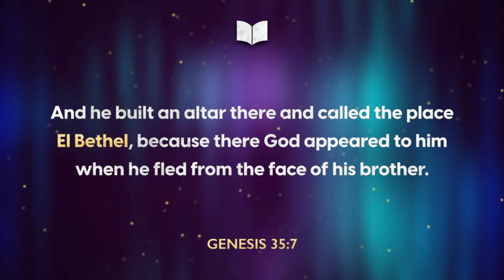Finding God Again | Pastor Renelle Johnson